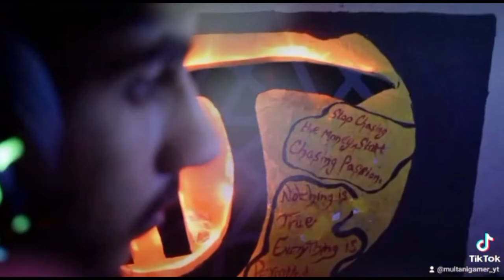Simbha Ki Karwai Cutting | Vlog #17 | MULTANI GAMER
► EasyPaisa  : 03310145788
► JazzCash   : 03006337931